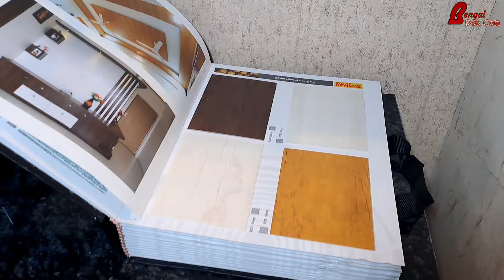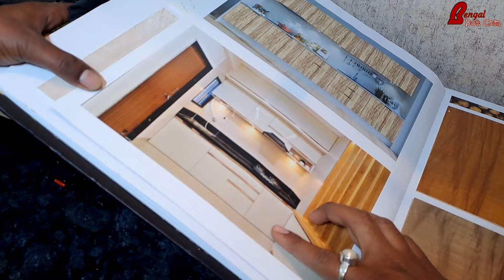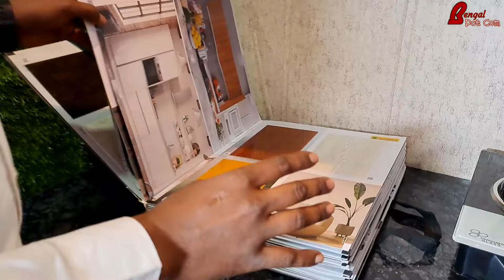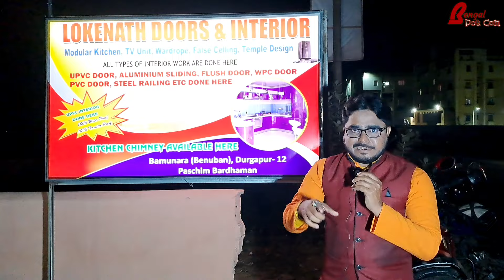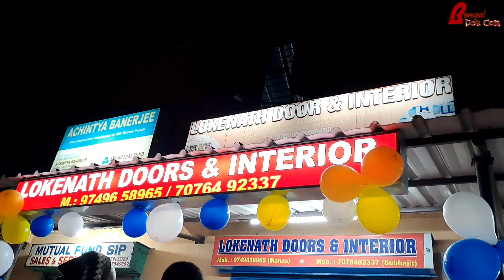খুব কম খরচে মডিউলার কিচেন বা ইন্টাররিয়র ডিজাইন করার সেরা ঠিকানা।। Good news For Durgapurian.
খুব কম খরচে মডিউলার কিচেন বা ইন্টাররিয়র ডিজাইন করার সেরা ঠিকানা।।
দুর্গাপুরবাসীদের জন্য আবারও সুখবর।। এত কমে এত সুন্দর সুন্দর ডিজাইন ভাবাই যায় না।।
Good news For Durgapurian..
LOKENATH DOORS & INTERIOR
Address : Durgapur Bamunara(Benuban), Shibpur Road, DGP -12